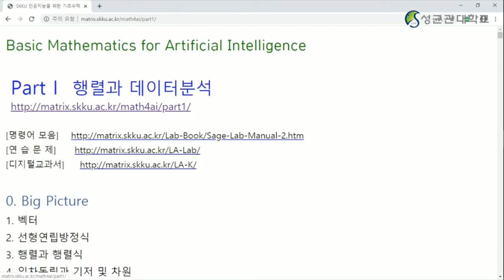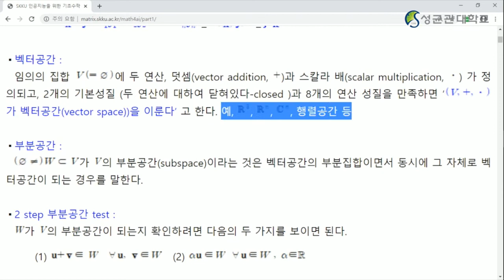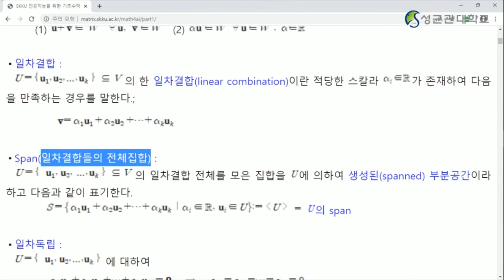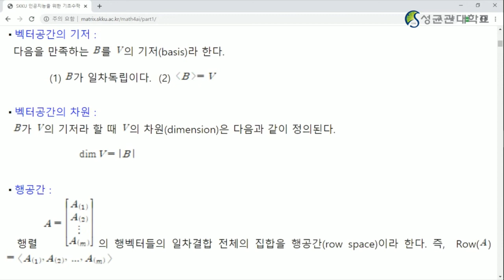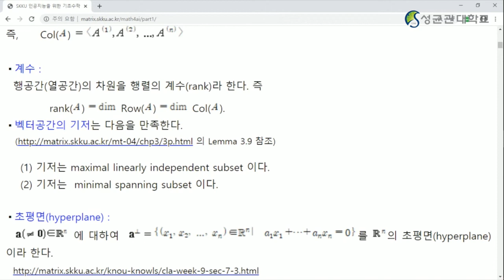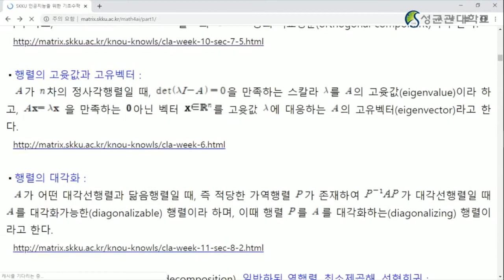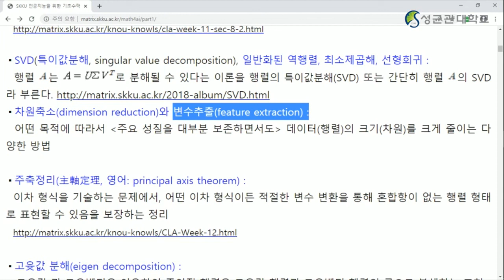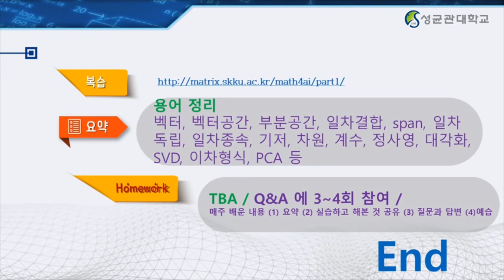[Matrixtopia] 선형대수학 개념정리 (Big Picture)